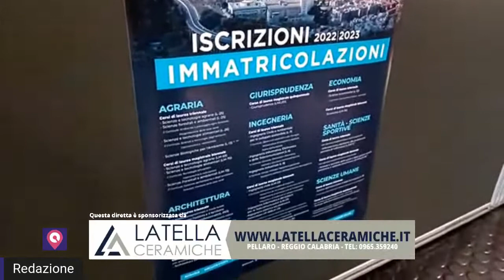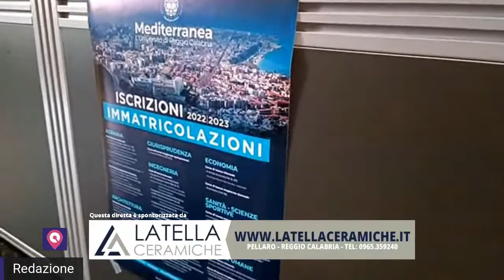Università Mediterranea, la presentazione dell'offerta formativa 2022-23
Siamo in diretta dall’ Aula Magna “Antonio Quistelli” dell’Università degli Studi Mediterranea di Reggio Calabria. Il nuovo rettore presenta l'offerta formativa 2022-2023